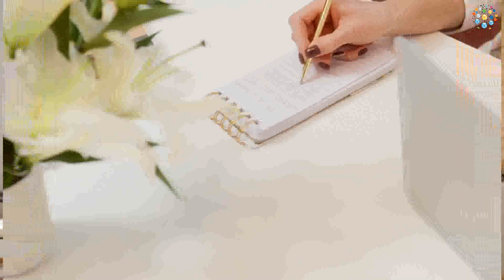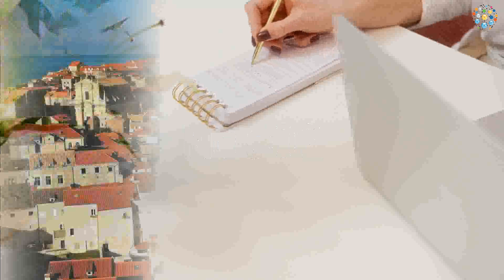5 most beautiful cities in the world in Urdu and Hindi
beautiful cities...
Japan is called the hub of technology, while its city of Tokyo is considered a tourist destination Time seems to be running out in Tokyo. This ancient capital of Japan combines the charm of a classic city. Where residents still wear kimono with more modern neighborhoods. It is one of the few cities in Japan that was not bombed during World War II.
Dubrovnik city that
Located in Croatia ...
It was one of the cities that suffered the most from the Balkan wars, which led to heavy bombardment. Despite the wounds, the European city has managed to recapture the ancient beauty that makes it stand out.
Cape Town is in South Africa.
An essential destination for your trip to South Africa should be Cape Town, possibly one of the most cultural cities in Africa. And it integrates its European heritage with its African character in the best possible way. Her main focus is the colorful explosion of her charming houses.
Bergen is located in Norway.
It is one of the most photographed cities in Norway. It is located between seven hills, some of which are known as the place where their famous people live. It is also the gateway to Norway. So it is not surprising that this is a necessary step to consider this wonder of nature.
Istanbul Turkey
Between Europe and Asia, Istanbul is an example of the coexistence of ancient traditions with Western innovation. It was formerly known as Byzantium and later as Constantinople. Its history still resonates in the oldest part of the city. There you will find the most important buildings. Such as the Blue Mosque, Hagia Sophia, Sisterna Basilica, Topkapi Palace, or the Grand Bazaar. Its most attractive area is on the other side of the Bosphorus, where culture and life are very similar to the West. It is the only city where you can change continents by crossing just one bridge ...